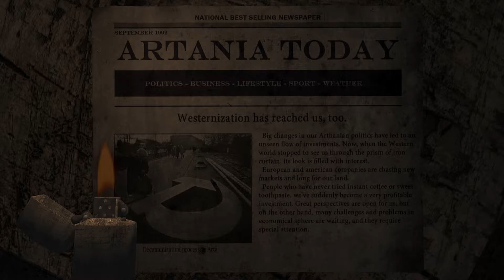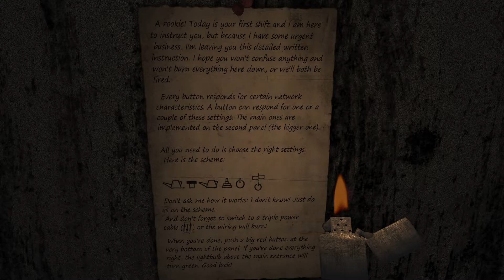Eastern European Existential Nightmare - Existentia Gameplay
Sad game with zero conflict resolution or moral growth at the end is sad, more at 11.